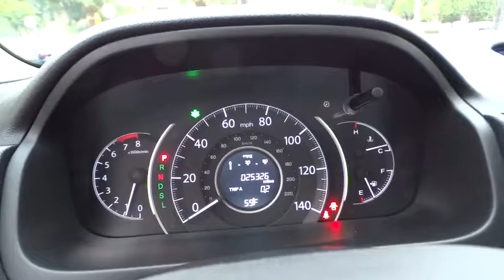2015 Honda CR-V used, Los Angeles, Woodland Hills, West Hills, Sherman Oaks, Van Nuys, CA 460737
2015 Honda CR-V

Express Open/Close Sliding And Tilting Glass 1st Row Sunroof w/Sunshade,Fixed Rear Window w/Fixed Interval Wiper  Heated Wiper Park and Defroster,Heated Front Bucket Seats -inc: driver's seat w/10-way power adjustment and power lumbar support,Seats w/Premium Cloth Back Material,4-Wheel Disc Brakes w/4-Wheel ABS  Front Vented Discs  Brake Assist and Hill Hold Control,Low Tire Pressure Warning,Back-Up Camera,Honda LaneWatch Right Side Camera,Radio: AM/FM/CD Audio System w/6 Speakers -inc: 160-Watts  7  display w/high-resolution WVGA (800x480) electrostatic touch-screen  customizable feature settings  HondaLink Next Generation  Bluetooth streaming audio  Pandora Internet radio compatibility  USB/display audio interfaces  MP3/Windows Media Audio (WMA) playback capability  Radio Data System (RDS) and Speed-Sensitive Volume Control (SVC),Bluetooth Handsfreelink Wireless Phone Connectivity